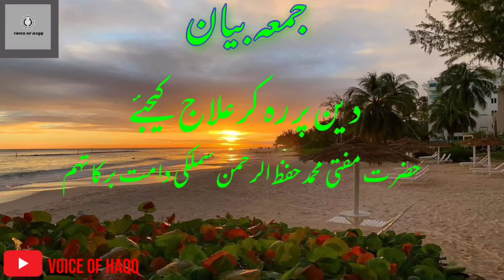Deen par reh kar ilaaj kijiyie by Hazrat Mufti Muhammad Hifzur Rahman Saheb Simlaki (D.B)